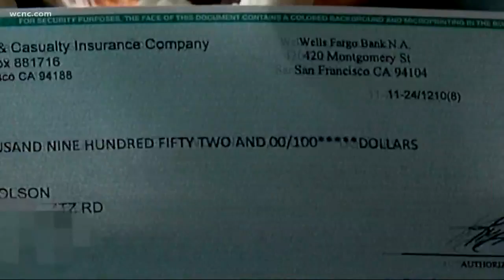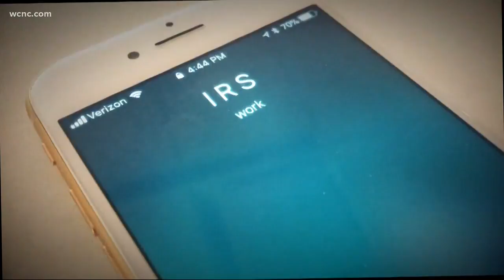Top five scams to watch in 2019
Consumer Investigative Reporter Bill McGinty is always tracking scams, trying to help victims. He compiled the top five scams to watch for in 2019.